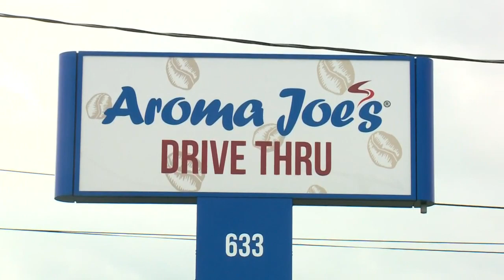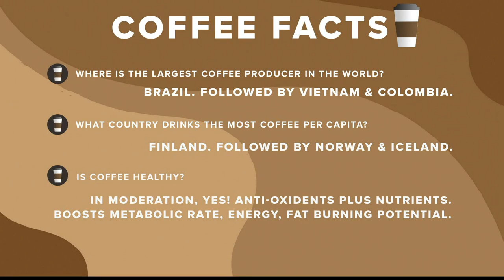Aroma Joe's giving away more free coffee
If you're a soon to be high school or college graduate, head to Aroma Joe's and get your free coffee